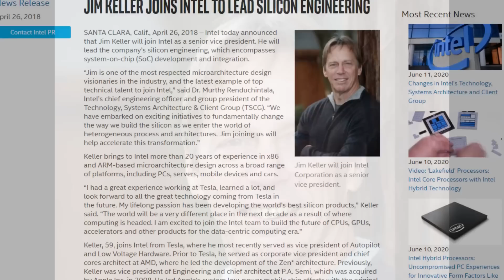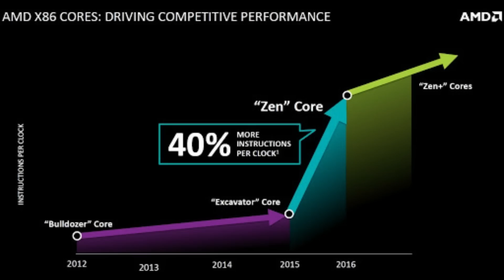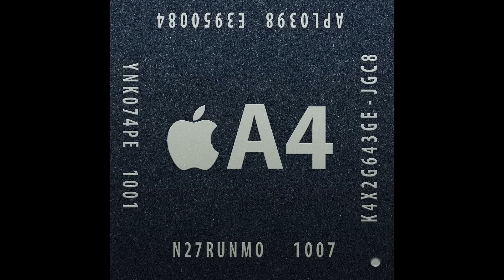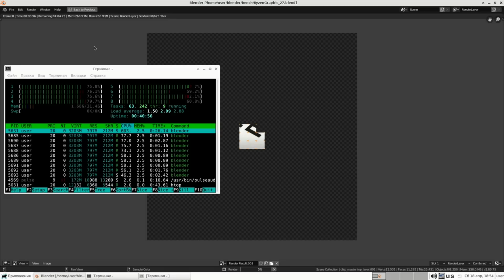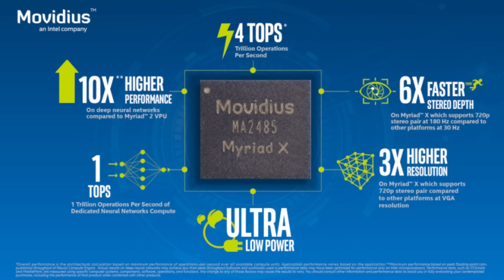Where Does Jim Keller Go Next? AMD??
Now that Jim Keller is on the final leg of his time at Intel, I wonder where exactly someone of his ability will go next. People have peppered me with suggestions: AMD! Nuvia! Apple! I'll explain why I think he will or won't be at these various places.

0:00 Start
0:13 Keller Leaves Intel
1:30 AMD
2:50 Nuvia
4:20 Apple
5:45 Sovereign Designs
6:54 Retire?
7:10 An AI Startup